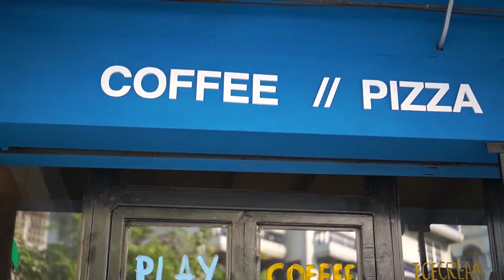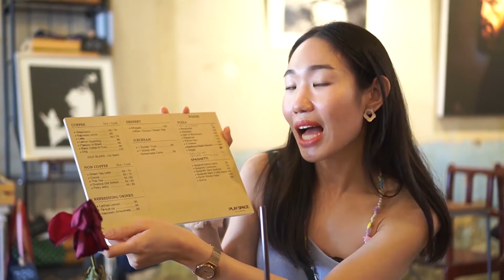คาเฟ่ใหม่ หัวลำโพง Play Space BKK ลองดู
Play Space at Hua - Lamphong Cafe
ร้านคาเฟ่ สไตล์ อาร์ตติส แบบ play play
คาเฟ่ยุคใหม่ สนุก มีส่วนร่วม
ใครกำลังหาร้านนั่งชิลๆ ชิคๆ
แถวย่านหัวลำโพง
ปอปอของแนะนำ ร้าน Play Space BKK เลยค่า
Signature ของร้าน คงต้องเป็นวิธีการชงกาแฟ
ที่แตกต่างจากร้านอื่นแน่นอนน
ทุกขั้นตอนการทำกาแฟ เป็นแบบ manual
เริ่มจากการบด ด้วยเครื่องที่คล้ายๆกับที่เหลาดินสอ
เครื่องชงแฟ ที่ต้องใช้แรงสูงงงงง
(เป็นยังไงหรอออออ ?? ถ้าใครอยากรู้ ต้องลองดู!!)
หรือจะเป็นการชงแบบ drip ก็มีนะคะ
*** เพื่อนๆ สามารถลองทำกาแฟเองได้ด้วยนะ!!!
ใครที่อยากทานกาแฟ ร้านนี้ บอกเลยว่า
ห้ามรีบบบบบ !!
กาแฟ ก็เหมือนงานศิลปะ
ค่อยๆ ดื่มด่ำ ทีละขั้น ทีละตอน
ยิ่งประณีต ก็ยิ่งได้ความพรีเมี่ยมมมม
นอกจากวิธีการชง ก็ยังมีเมล็ดกาแฟ
หลากหลายชนิด ให้เพื่อนๆ ได้ลิ่มลอง
ลองดูกันนะคะ
ไม่ว่าจะเป็นการแฟไทย หรือต่างประเทศ
สามารถเลือกได้เลยยย
ในเดือนถัดๆไป ทางร้านจะมีการนำกาแฟ
แต่ละจังหวัดมาทำ เพื่อเพิ่มความสนุก
แปลกใหม่ สัมผัสใหม่ ให้กับสายกาแฟด้วยน้า
ส่วนใครอยากมาทานอาหารคาว
ต้องห้ามพลาด อาหารโฮมเมด
พิซซ่า แป้งบางกรอบบบบ ที่ทางร้านทำเอง
สปาเก็ตตี้ สูตรเด็ด Black Truffle หอมมากกก รสชาติกลมกล่อมมม เด็ดจริงงง
หรือใครชอบเผ็ดจัดจ้าน ก็ต้องลอง
Spicy seafood จัดกุ้ง หอย แบบเต็มๆ
และขอปิดท้ายด้วยของเมนูหวาน
Ice-cream homemade
ที่หอมหวาน มีหลายรสชาติให้ทุกคนได้ลองดู
แอบบอกว่า เดิมเขาส่งให้กับสายการบินดังเลยนะ
อร่อยจริงงงงงงง
เมนูทั้งของคาว และของหวาน
ใครสนใจอยาก work shop
ก็สามารถทักไปได้ที่ Play Space BKK ได้เลย
ใครที่อยากลองดูอะไรใหม่ๆ
มาลองดูกันได้ที่ Play Space BKK นะคะ
ก่อนกลับ อย่าลืมแวะถ่ายรูปกับต้นลำโพง
ข้างๆร้านกันนะคะ
Landmark ใหม่ย่านหัวลำโพง
หรือใครสนใจงานศิลปะ
ก็แวะมาชมกันได้นะคะ
จิบกาแฟไป ชมงามศิลปะไป
ซื้อได้ด้วยนะคะ !!! ฝากขายก็ได้นะ !!!
และชั้น 2 จะเป็นสำหรับจัดงานนิทรรศการ
ภาพวาดด้วยน้า
ใครสายศิลป์ ก็ควรลองดู
📍Play Space BKK หัวลำโพง
⏰ 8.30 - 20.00 น. หยุด ทุกวันจันทร์นะคะ
🚗 สามารถจอดหน้าร้านได้ค่ะ แต่จะน้อยนิสนึง
      - จอดรถที่ วัดดวงแข หรือ หัวลำโพง
      - MRT ห่างจากmrt หัวลำโพง 300 เมตร